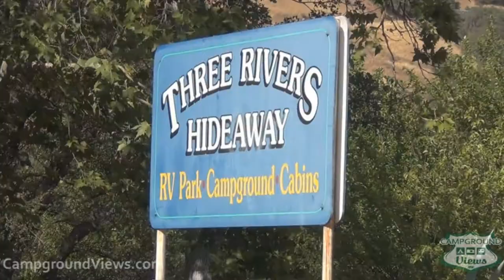CampgroundViews.com - Three Rivers Hideaway Three Rivers California CA RV Park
takes user submitted videos combined with professional editing to provide tent and RV campers with a first person view of a campground or RV park. Three Rivers Hideaway in Three Rivers California is the closest RV park and campground to Sequoia National Park. Full hookup sites. Music Licensed From MusicBakery.com